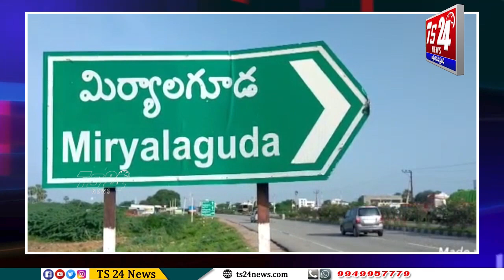ఆచార్య కొండా లక్ష్మణ్ బాబూజీ వర్ధంతి కార్యక్రమం |TS24 News